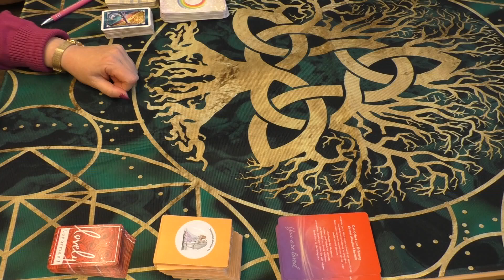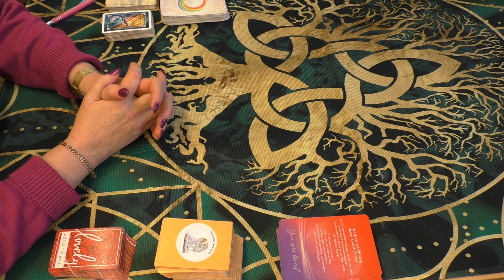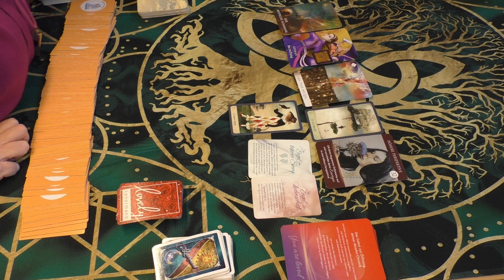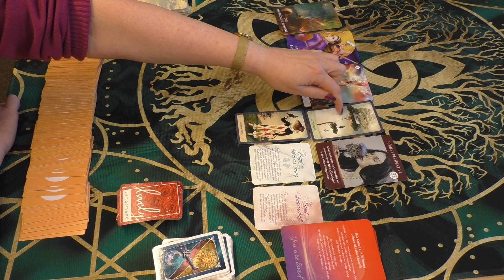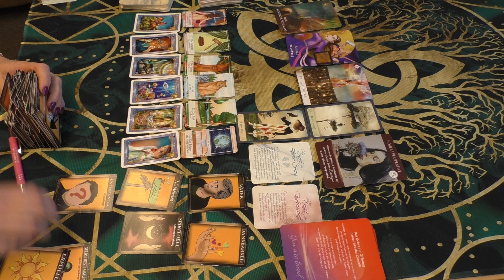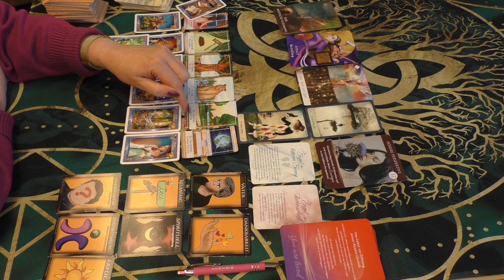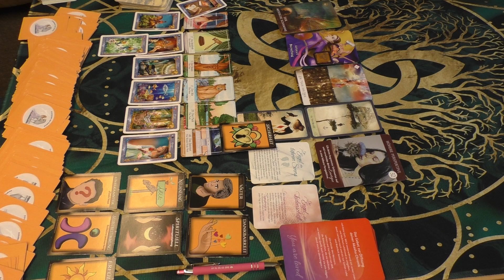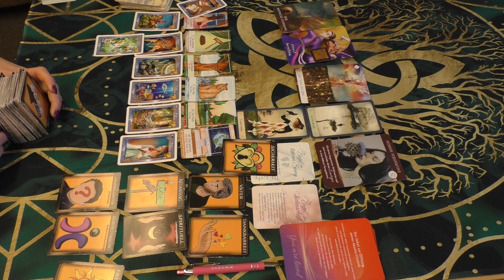Fische Dezember 2023 Annahme Eurer selbst,Wer bin ich, zurück in Eure Stärke Neue Wege